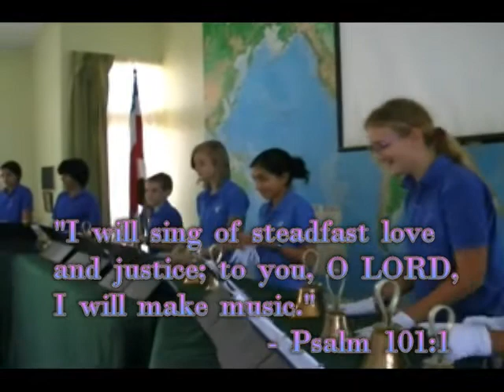The Sojourn Bell Choir - San Jose, Costa Rica